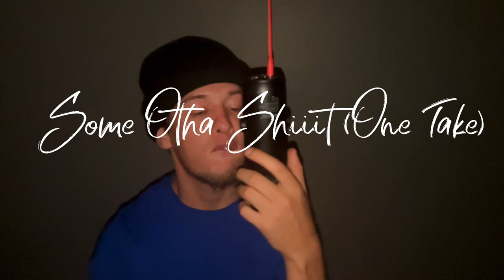Travis Simpson - Some Otha Shiiit (Official One Take 4k Music Video)